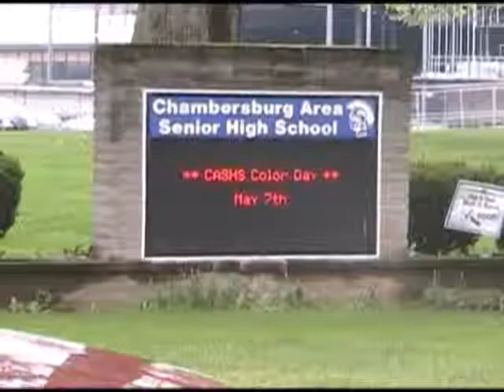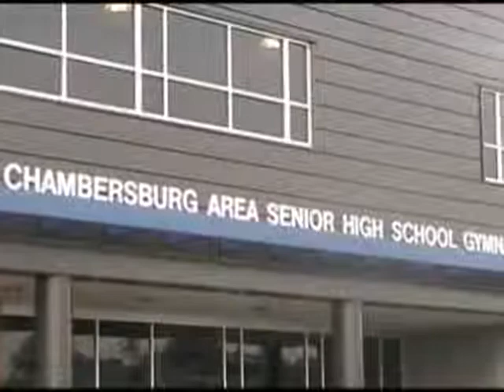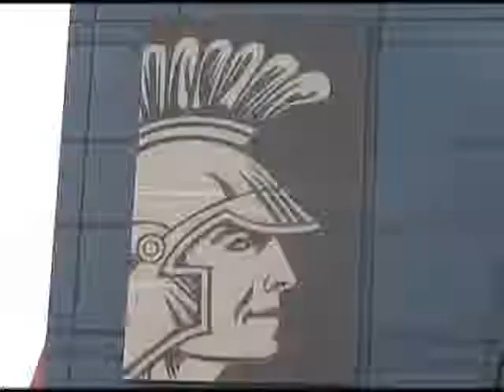High school students earn college credits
PO TV 4.29